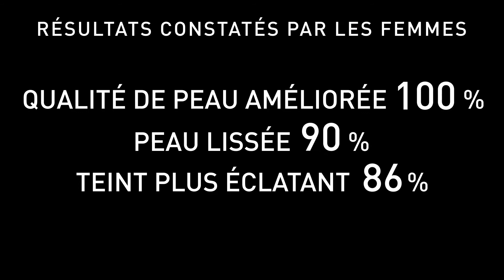FILORGA - TUTO NCEF-ESSENCE / FR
Optimisez l'efficacité de vos soins avec NCEF-ESSENCE, la lotion hydratation express, qui est composée de 50 ingrédients à des concentrations comparables à celle d'une meso-injection.